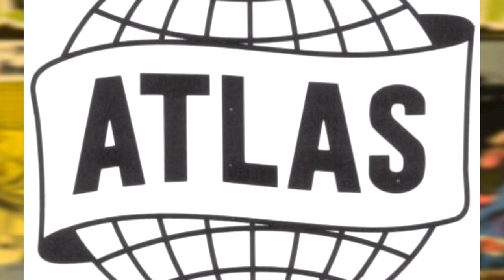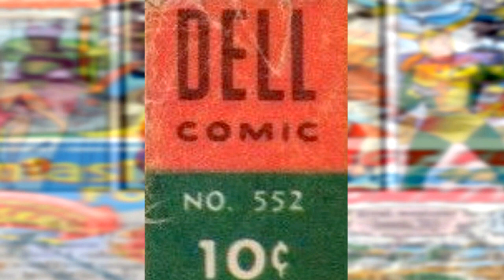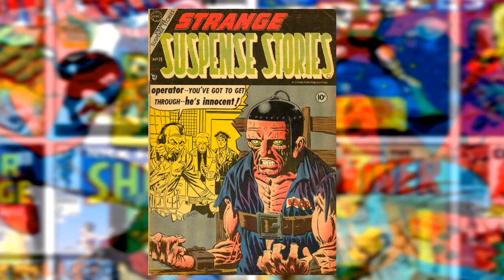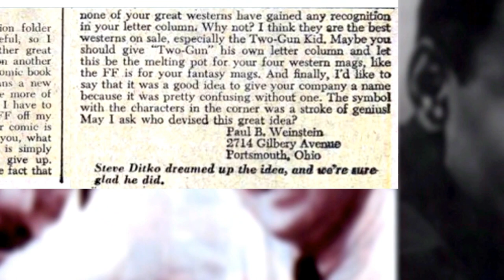What is the 1957 Atlas Implosion? Birth of Marvel Silver Age || Docuseries-2 by Alex Grand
A fateful 1957 decision by Martin Goodman, and from the ashes of Joe Maneely and Matt Baker, with a coming together of Jack Kirby, Steve Ditko, and Stan Lee (including talents like Wally Wood), set the stage for the creation of Marvel's Silver Age and its iconic characters, including the Fantastic Four, Spider-Man, Dr. Strange, Daredevil, etc. The journey of distributors acts as bookmarks through various stages of Marvel's rise during the Silver Age. How did this implosion's hardship create such greatness? Atlas, American News Corp, Independent News, Dell Comics, Curtis Circulation.

📜 Video chapters
00:00 Intro
00:25 What is Atlas Implosion?
01:38 Atlas to IND logo change
02:10 Stan Lee, Joe Maneely, Matt Baker
02:37 Jack Kirby, Steve Ditko
03:25 Marvel Silver Age
04:49 Jack Kirby, Bill Everett, Wally Wood | Daredevil
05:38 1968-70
06:33 John Romita Senior
07:18 Conclusion